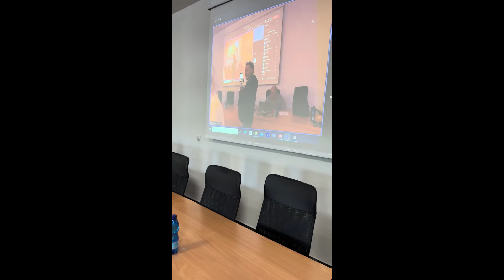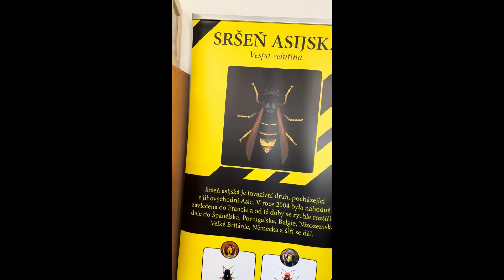🇸🇰 Азиатский шершень прибыл в Словакию. Охотник на шершня (сезон 2024)